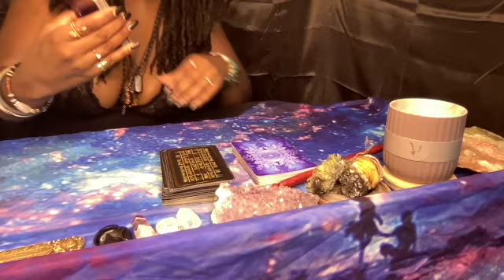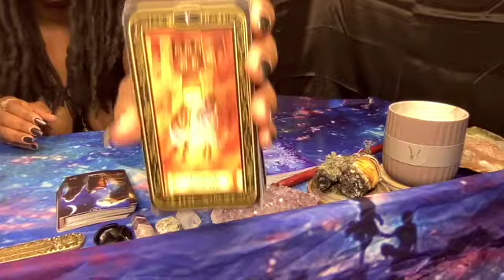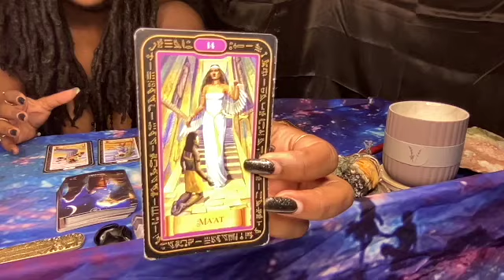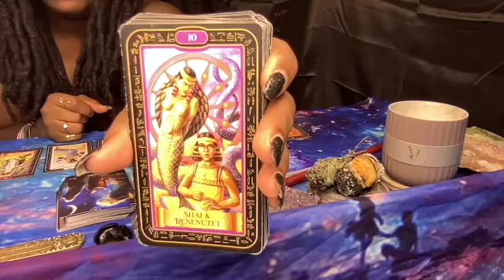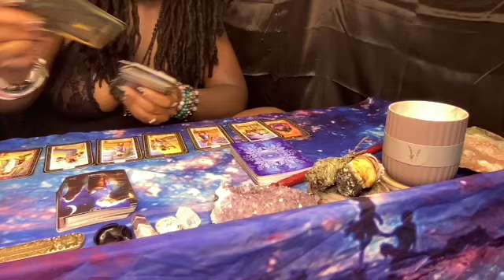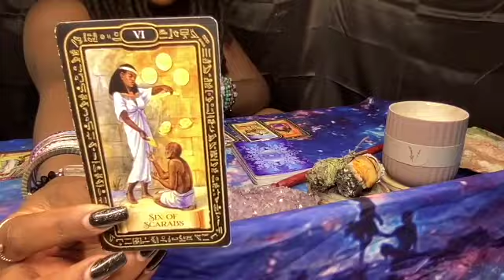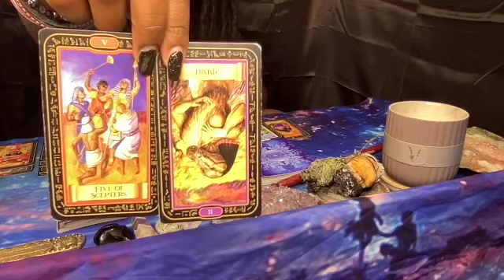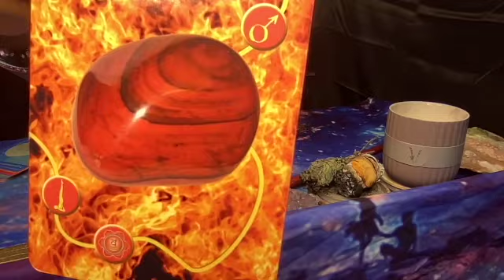THIRSTY 💦 THURSDAY SCORPIO 🦂| DON'T ALLOW PROJECTIONS OF PROVERTY TO OFFSET YOUR JOURNEY⚠️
0:00 MOON CYCLE
0:44 KEMETIC
9:50 GEMS
10:10 OUTRO

𓂀 Welcome Soul Tribe 🌬🌊 🌱🔥 Personal readings ARE currently CLOSED!!